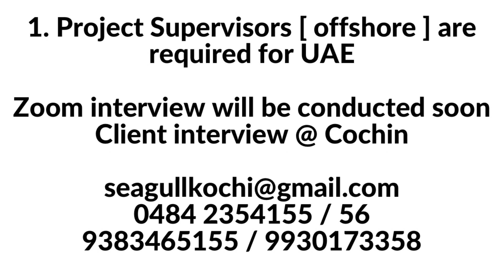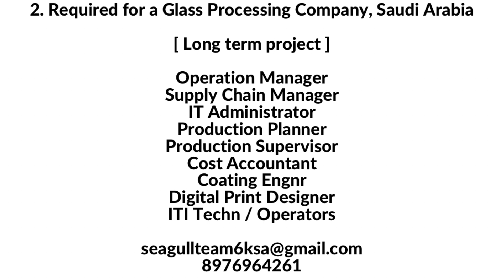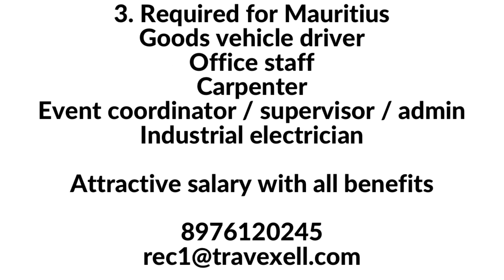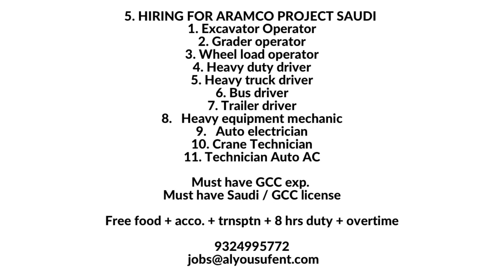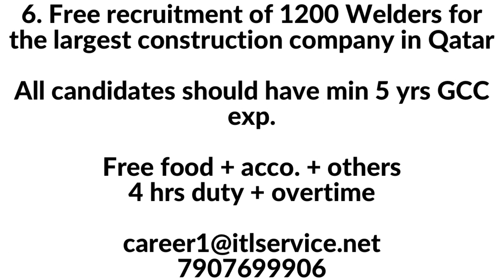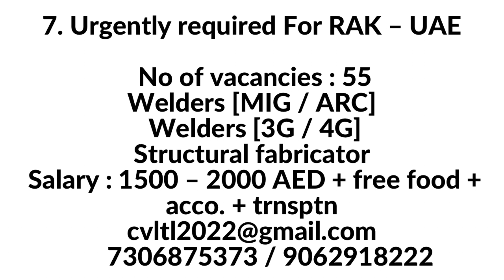Latest gulf jobs updates, Job Vacancy 2023, Gulf jobs 2023 Malayalam, Education channel Malayalam,